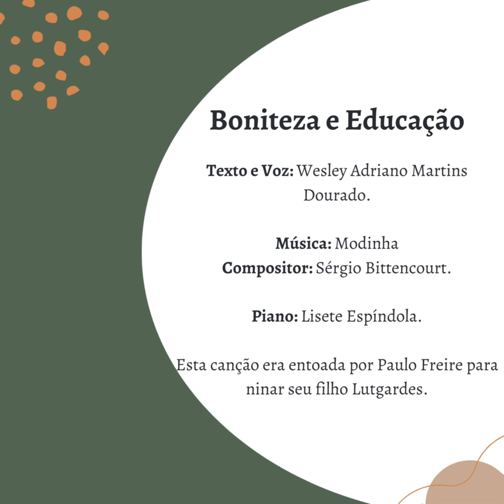Episódio 32: Escuta a poesia dos outros - Parte A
Seja bem vinda, seja bem vindo a mais um podcast Boniteza e Educação.

No livro Pedagogia do Oprimido, uma das dimensões da crítica de Paulo Freire ao que denominou educação bancária foi o sequestro da palavra do discente. Ele não fala, posto que é repositório do saber que é propriedade do professor. Numa educação comprometida com a libertação, o diálogo é elemento inegociável. Quando anota, na Pedagogia da Autonomia, os princípios da sua concepção educacional, o diálogo reaparece na relação entre docente e discente, no respeito aos saberes dos educandos, no cultivo da autonomia das crianças, entre tantos outros aspectos que evidenciam a convivência dialógica necessária para uma experiência educacional comprometida com a libertação. A importância do diálogo se destaca quando Paulo Freire coloca na lista dos saberes exigidos numa pedagogia para a autonomia, o saber escutar. Escreveu o Educador: “Se, na verdade, o sonho que nos anima é democrático e solidário, não é falando aos outros, de cima para baixo, sobretudo, como se fôssemos os portadores da verdade a ser transmitida aos demais, que aprendemos a escutar, mas é escutando que aprendemos a falar com eles. Somente quem escuta paciente e criticamente o outro, fala com ele. Mesmo que, em certas condições, precise de falar a ele. O que jamais faz quem aprende a escutar para poder falar com é falar impositivamente. Até quando, necessariamente, fala contra posições ou concepções do outro, fala com ele como sujeito da escuta de sua fala crítica e não como objeto de seu discurso. O educador que escuta aprende a difícil lição de transformar o seu discurso, às vezes necessário, ao aluno, em uma fala com ele.” E este falar com o outro, na atmosfera democrática, no espírito de uma educação comprometida com a libertação, exige que se saiba calar para escutar. Anotou Paulo Freire: “No processo da fala e da escuta a disciplina do silêncio a ser assumido com rigor e a seu tempo pelos sujeitos que falam e escutam é um “sine qua” da comunicação dialógica. O primeiro sinal de que o sujeito que fala sabe escutar é a demonstração de sua capacidade de controlar não só a necessidade de dizer a sua palavra, que é um direito, mas também o gosto pessoal, profundamente respeitável, de expressá-la. Quem tem o que dizer tem igualmente o direito e o dever de dizê-lo. É preciso, porém, que quem tem o que dizer saiba, sem sombra de dúvida, não ser o único ou a única a ter o que dizer. Mais ainda, que o que tem a dizer não é necessariamente, por mais importante que seja, a verdade alvissareira por todos esperada. É preciso que quem tem o que dizer saiba, sem dúvida nenhuma, que, sem escutar o que quem escuta tem igualmente a dizer, termina por esgotar a sua capacidade de dizer por muito ter dito sem nada ou quase nada ter escutado.” Saber escutar implica que quem fala saiba a importância de silenciar-se para abrir o espaço de fala para aquele que escuta. Sem isso a palavra, mesmo aquela que se apresenta bela, provocadora, corre o risco de ser apenas uma palavra se não cessar para que outro também possa pronunciar-se. No diálogo é preciso que haja silêncio para que não exista o silenciamento; é preciso que haja comunicação e não apenas comunicados que não reservam espaço para a indagação, a dúvida, a apresentação de outras perspectivas.

Obrigado pela escuta. Fraternal abraço.